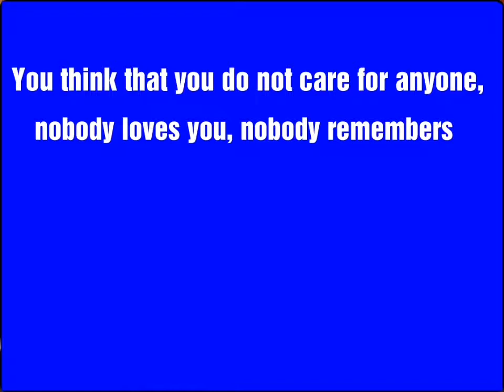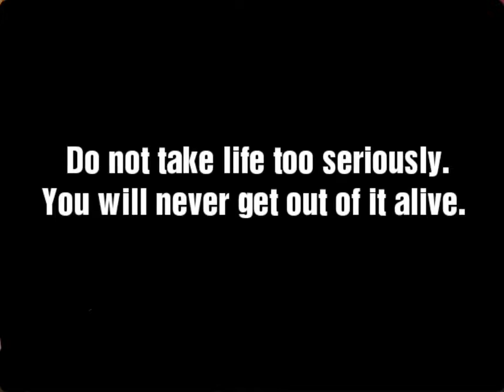Airidas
Shortfilm about feeling loneliness, made by students of Alytus Profesinio Rengimo Centras